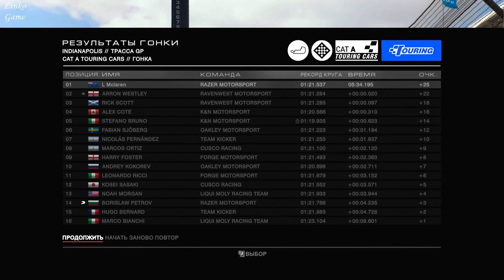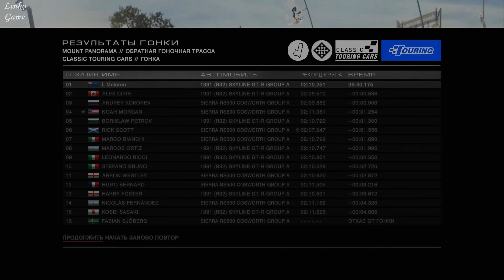GRID: Autosport прохождение с повреждениями 50. Чемпионат Touring 3